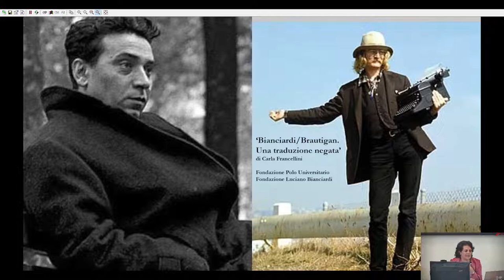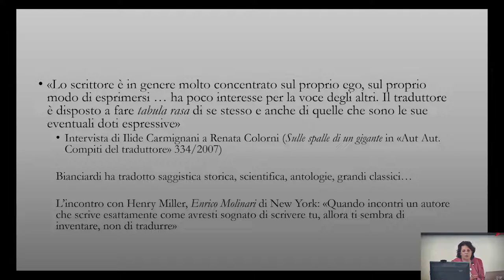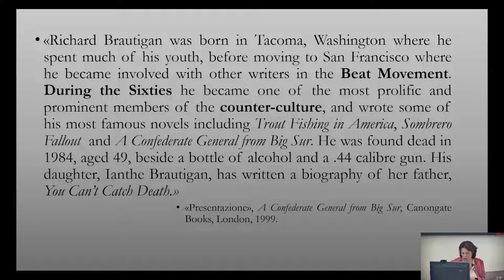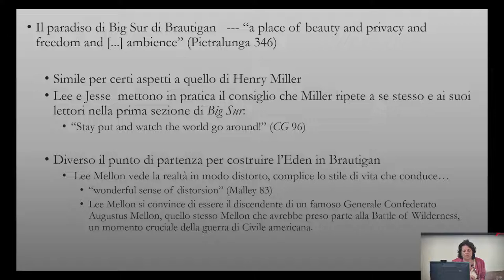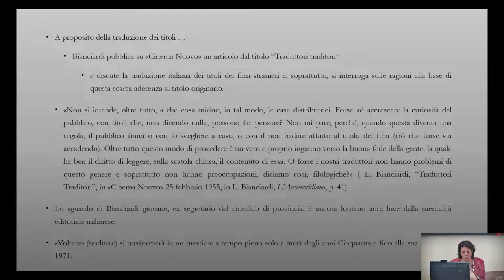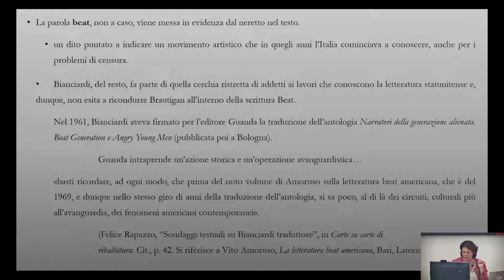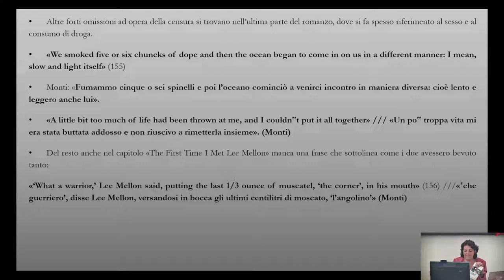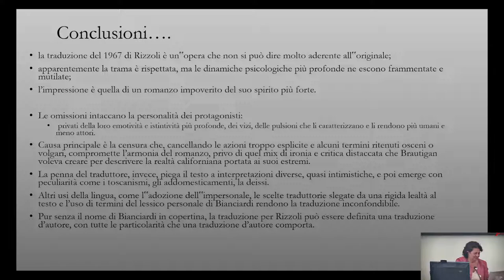Conoscere Bianciardi. Bianciardi, gli americani e una traduzione rifiutata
Il primo appuntamento della seconda parte della rassegna è sabato 8 ottobre, ore 10, presso la Fondazione Polo Universitario Grossetano:

"Bianciardi, gli americani e una traduzione rifiutata"
a cura di Carla Francellini.